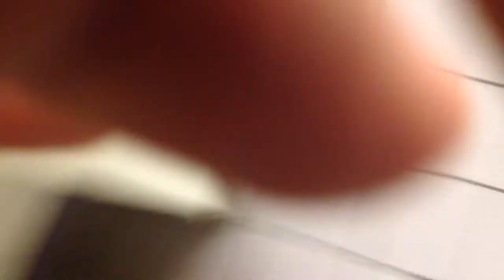Kohler fixtures (kinda filthy)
At a Wendy's in Bastrop, TX. Toilet has a bad flush. Filmed late July.